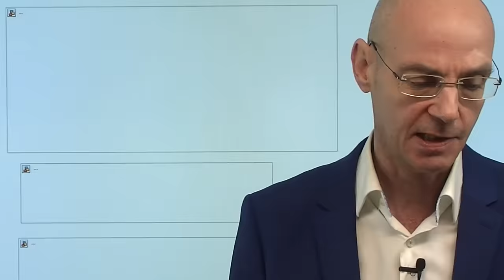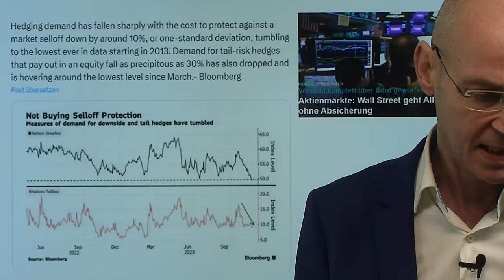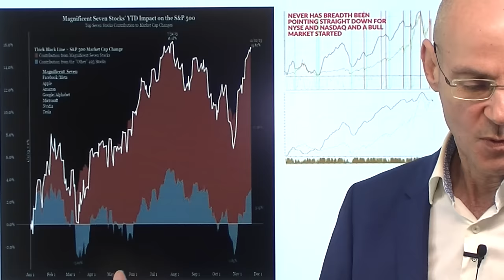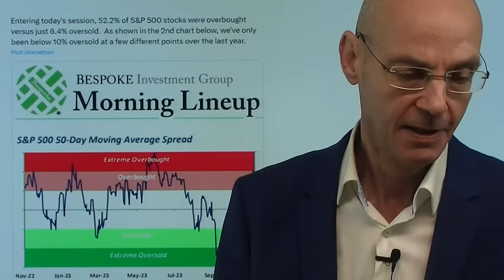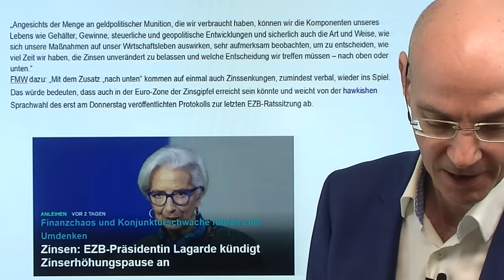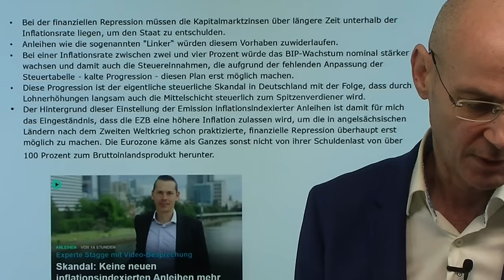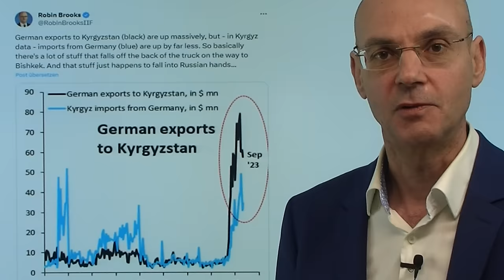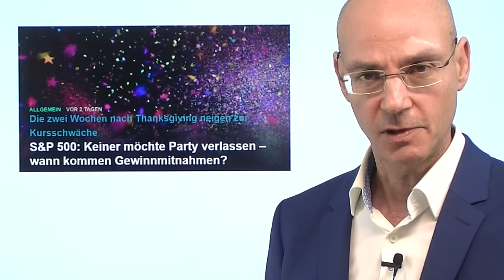Aktienmärkte: China-Profite und Black Friday-Zahlen belasten! Videoausblick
Hinweise aus Video:

1. Signa läuft Zeit davon – letzte Rettungsversuche am Wochenende

2. Künstliche Intelligenz: Manager von Nachhaltigkeitsfonds packt die Angst

3. S&P 500: Keiner möchte Party verlassen – wann kommen Gewinnmitnahmen?

Die Aktienmärkte reagieren zu Beginn der neuen Handelswoche vor allem auf zwei Faktoren: auf die schwachen Zahken zu den Profiten der Unternhemen in China (das brachte die Futures im asiatischen Handel nach unten) - und auf die Verkaufszahlen zum Black Friday in den USA. Diese sind zwar zum Vorjahr +2,5% nominal gewachsen, aber das ist unterhalb der Inflations-Rate. Wie werden die Aktienmärkte der Wall Street auf die Black-Friday-Zahlen reagieren, die vor allem für den stationären Einzelhandel in den USA schwach waren (der Online-Handel dagegen gut)? Auffallend ist der derzeitige Optimismus der Wall Street: eine Weihnachtsrally ist fest einkalkuliert, weswegen die Absicherungen für fallende Kurse auf den niedrigsten Stand seit dem Jahr 2020 fallen..